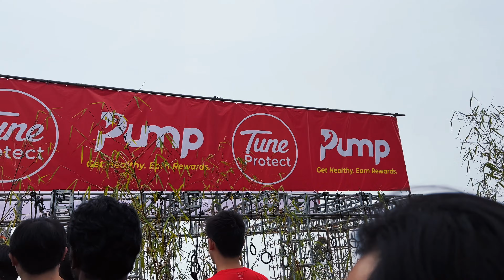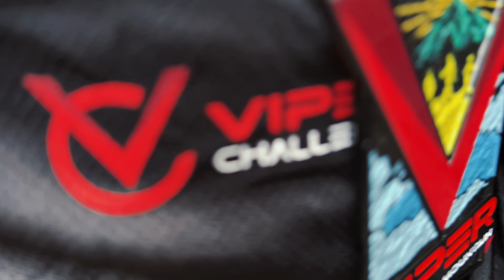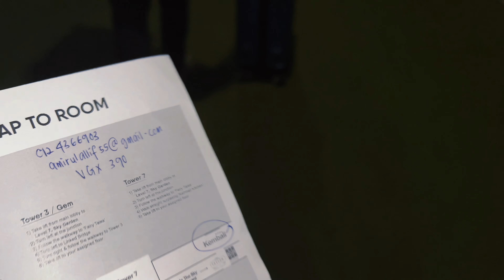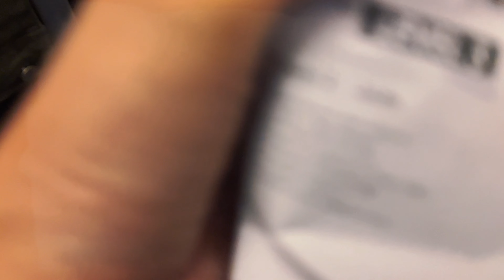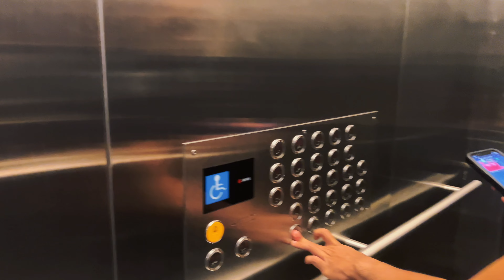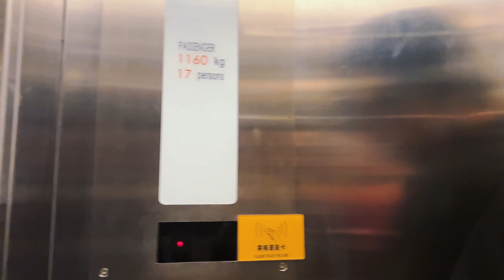Viper Challenge King of the Mountain 2023 | viper bois